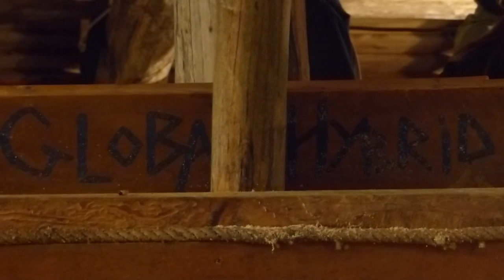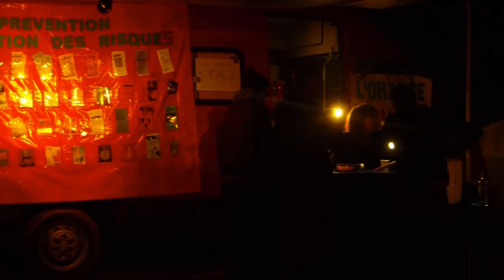▽ Transsiberian Experience by Global Hybrid & T.lesco.P △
Le 20 décembre, à côté de Rennes, le Transsiberian Express faisait escale sur un site historique, ayant vécu le 28 juillet 1488 la fin de la Guerre Folle. Quand les troupes du Duc de Bretagne François II se firent déculotter par celles du Roi de France, les conflits sévirent encore trois ans avant que Charles VIII ne décide de se marier avec Anne de Bretagne.

Un demi-millénaire plus tard, deux collectifs décident d'y organiser une bataille non moins mémorable : la Transsiberian Experience.

/ LINE-UP /

► Scène principale ►

⊹ Rafael Aragon (Global Hybrid Records ⊹ Paris) - Live Electro Cumbia

⊹ Maât (T.lesco.P & Cross Fire Crew ⊹ Rennes) - Psytrance Full-on to Dark

⊹ BoubaX (T.lesco.P & Cross Fire Crew ⊹ Morlaix) - Techno

► Scène alternative ►

⊹ The Dumish Klezmer Orkestra (Rennes) - Klezmer, Gypsy

⊹ Manjah vs. Chantal Goa (Parallèles Nocturnes ⊹ Angers) - Zenon trance

⊹ Flipo (T.lesco.P & Cross Fire Crew ⊹ Rennes) - House old school

+ Films, conférence & tournoi de Mario Kart sous le dôme du Bateau Louche ;

+ Super pizzas by Pizzas Mamaaa
+ Chaï chaud by Flying Teashop
+ Déco by T.lesco.P, le Bateau Louche & Gladys Hackière

Tracklist :

1°) Marcia Religioso - Le Parrain part III
2°) Be Svendsen - Bones
3°) Stranger - Psyfi Adventure